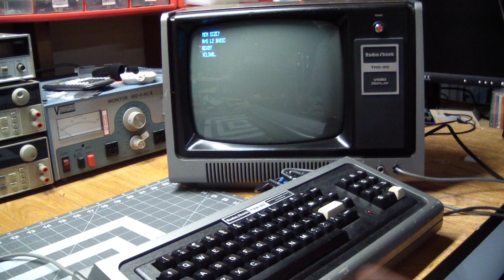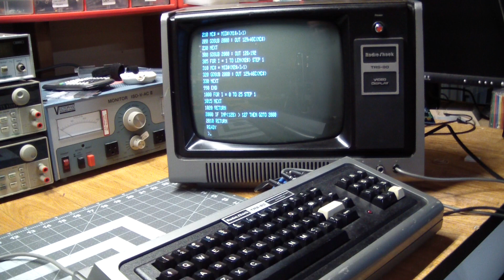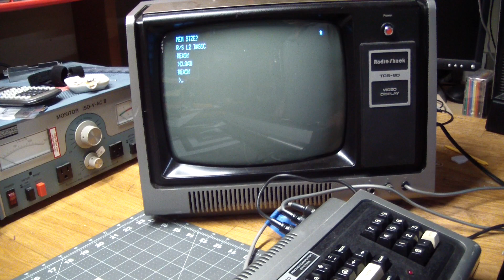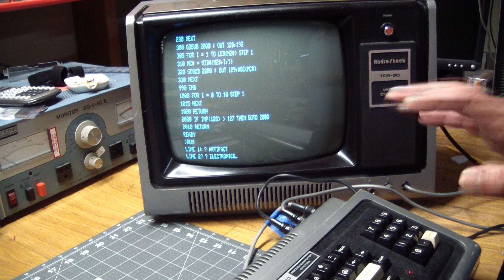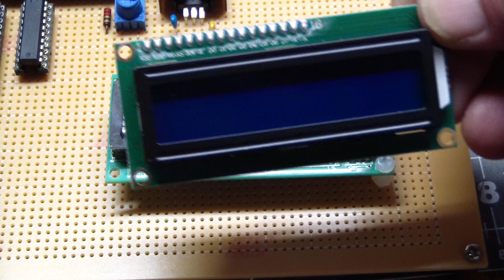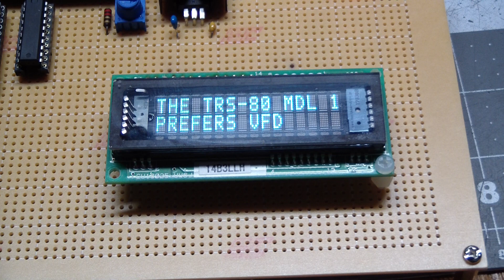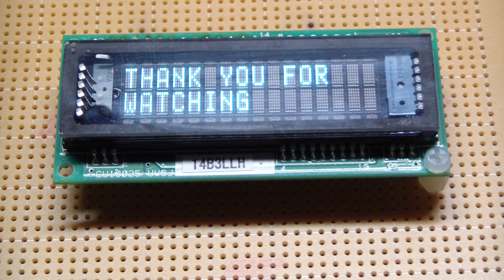AE#198 A TRS-80 Model 1 Hardware Interface Board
This time we build an interface board for the best PC ever made and hook up something interesting.

If you are interested in helping out the channel you can donate at
Your donations are what keep this channel going and are much appreciated.